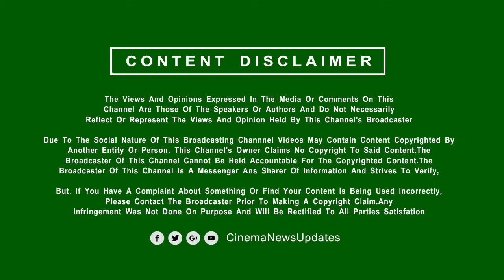“GOAT FDFS 4 மணி ஷோ –வசூலில் புதிய சரித்திரம்“ விஜய்காக உதயநிதி எடுத்த முடிவு | Vijay - Udhayanidhi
Cinema News Updates (Tamil Cinema News) is an everything about Kollywood, Bollywood, Tollywood, Mollwood and Hollywood Movie Update Channel. One stop destination for all New Movie Updates Regularly.
Tamil Movies,
Tamil Full Movie,
Tamil Movie,